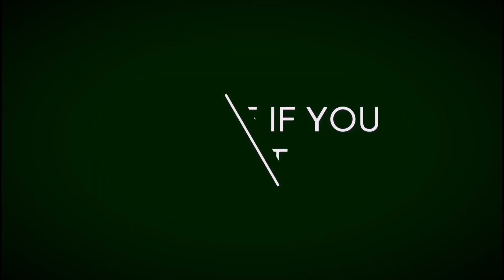MYTHIC 🥰 | MOST LUCKIEST CRATE OPENING EVER | PUBG MYTHIC OUTFIT | PUBG MOBILE CRATE OPENING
MYTHIC 🥰 | MOST LUCKIEST CRATE OPENING EVER | PUBG MYTHIC OUTFIT | PUBG MOBILE CRATE OPENING | TAMIL
PREMIUM CRATE OPENING TAMIL| CLASSIC AND PUBG CRATE OPENING | PUBG MOBILE | CLOWN SUKU

Thankyou So Much For Watching my lovely Friends..🥰

I Love each one of you ❤️❤️
KEEP SUPPORTING ❤️🥰

Clown Suku

Listen ad-free with YouTube Premium
Song    Cold (Master)
Artist   Neffex

 premium crate
 premium crate opening pubg mobile tricks
 premium crate release date
 premium crate kab aayega
 premium crate opening trick
TAGS pubg kr crate opening,pubg kr version crate opening,
pubg kr new crate opening,pubg kr crate opening trick,
pubg kr new premium crate opening,pubg kr new pubg crate opening,
pubg kr crate opening vpn trick,
crate opening in pubg kr version,pubg kr free crate opening,
pubg kr new crate opening today,
pubg kr new crate opening trick,pubg kr new classic crate opening,
pubg kr best crate opening,
crate opening pubg kr,pubg mobile kr crate opening,
pubg mobile kr version crate opening new awm skin,pubg kr,
 pubg kr worst crate opening..